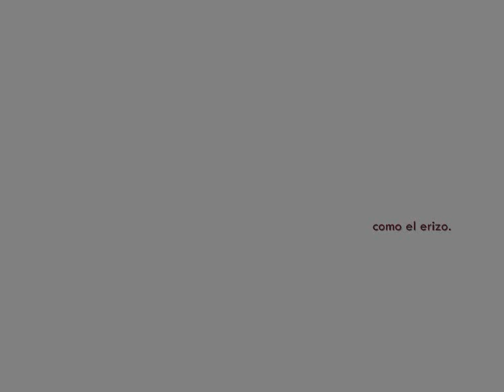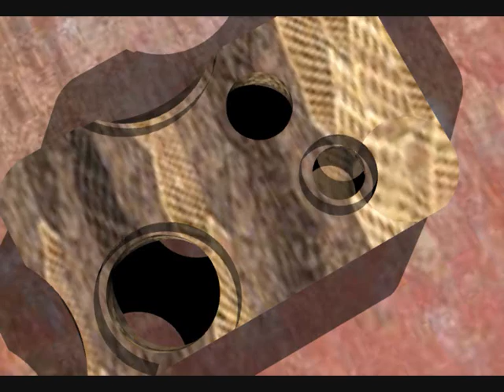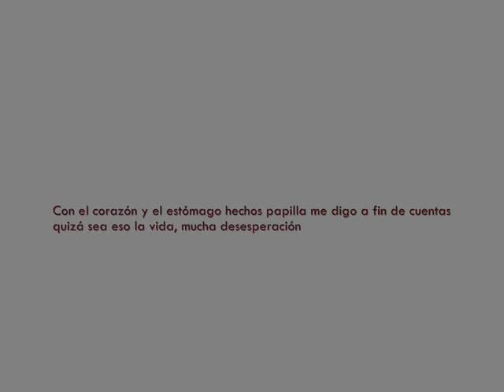Ocaña, Adrián Kandinsky espacio matriz final dai2 2010 Departamento de Ideación Gráfica etsam upm profesor Pedro Burgaleta